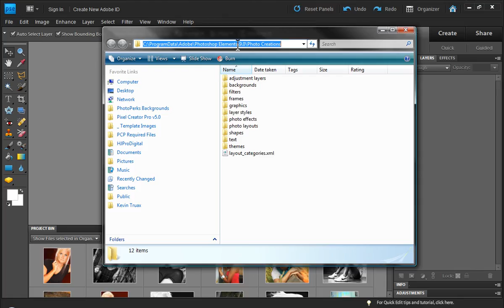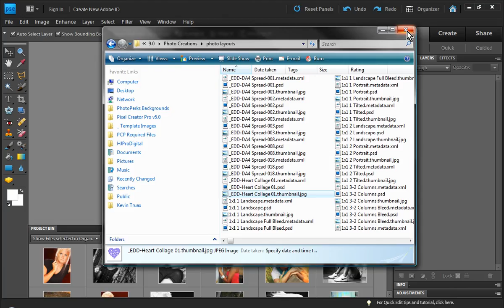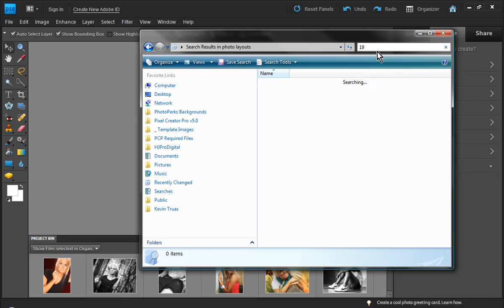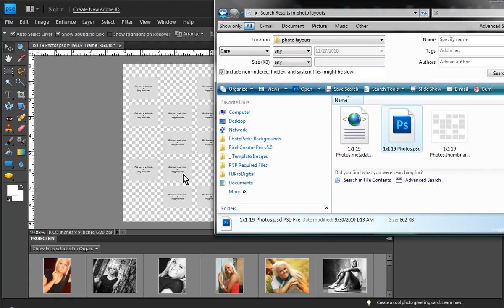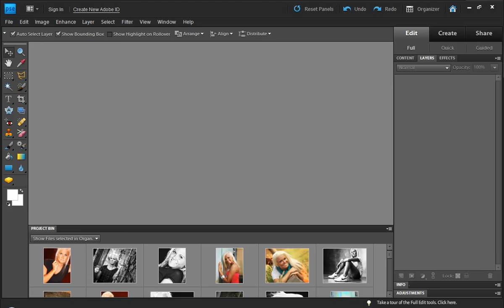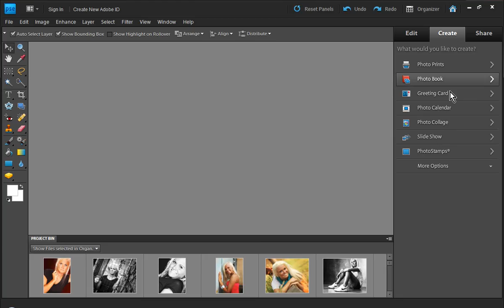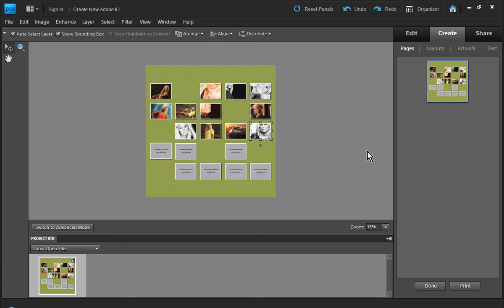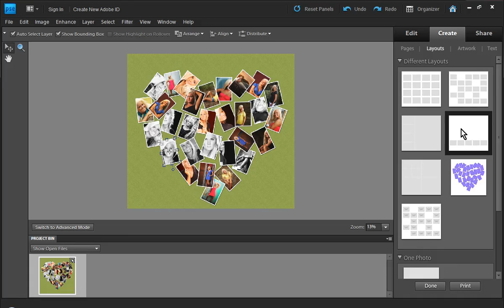Photoshop Elements - Photo Creations Heart Collage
In this video we show you a neat Photoshop Elements "hack" for Photo Creations. It's all make alot more sense if you watch the video.